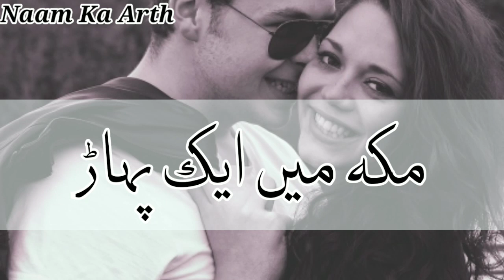Atifa Ka Arth | Atifa Ka Arth Kya Hota Hai | Atifa Naam Ka Matlab | Girl Names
Atifa Ka Arth | Atifa Ka Arth Kya Hota Hai | Atifa Naam Ka Matlab | Atifa Naam Ka Arth | Girl Names 2024